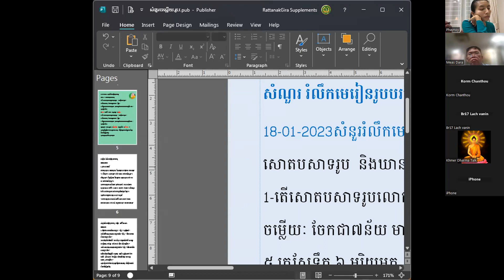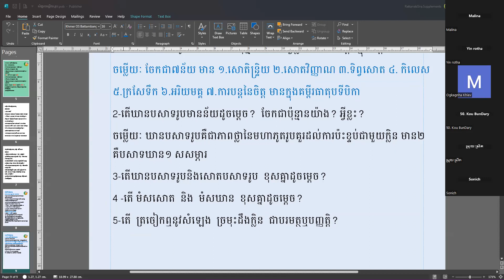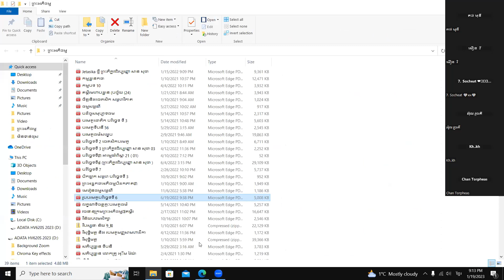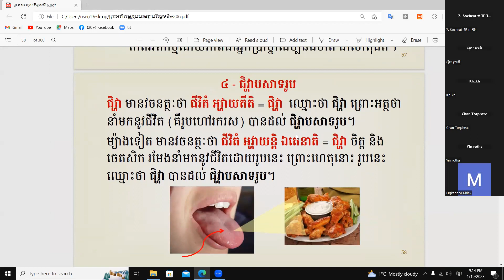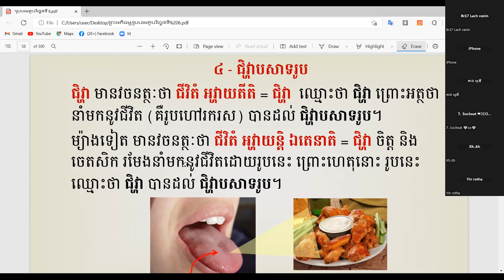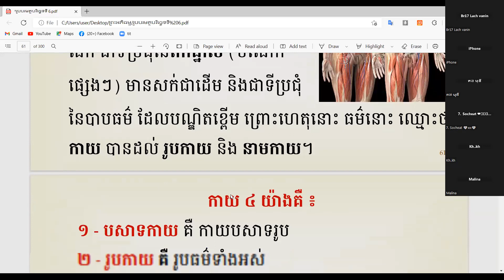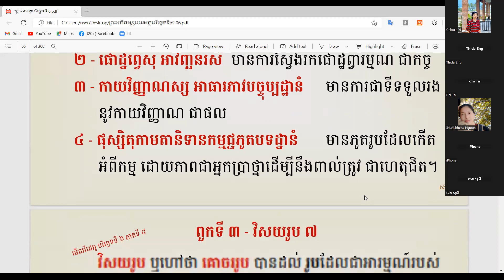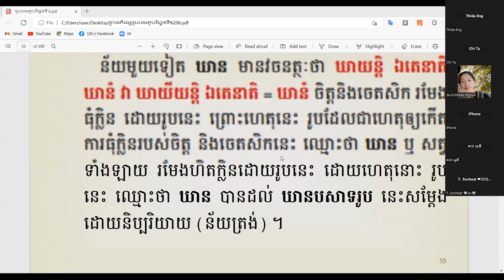ភាគ12 មេរៀនរូបបរមត្ថថ្នាក់ដំបូង(ពន្យល់និងសន្ទនាអំពីជីវ្ហានិកាយបសាទ)ដឹកនាំដោយឧ.ស ស៊ឹមទិត្យ 19.01.2023